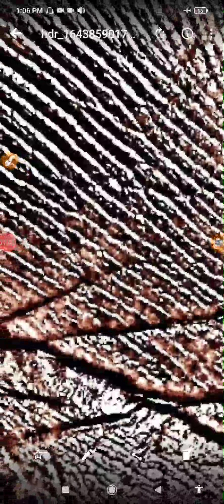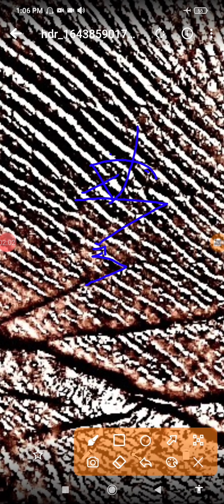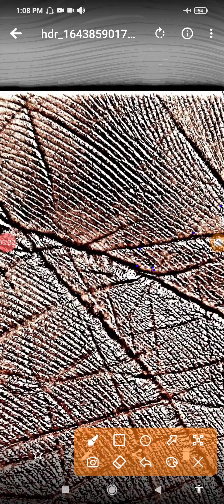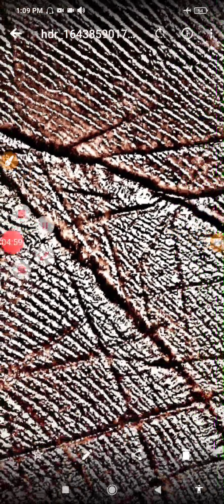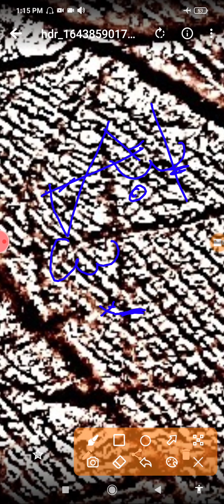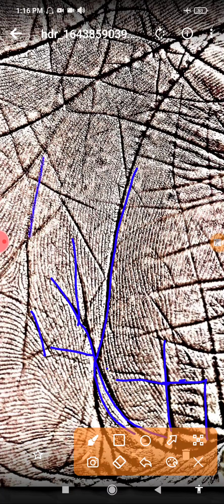क्यों advance palmistry मुश्किल होती है पर सब उतर इसी में मिलते है